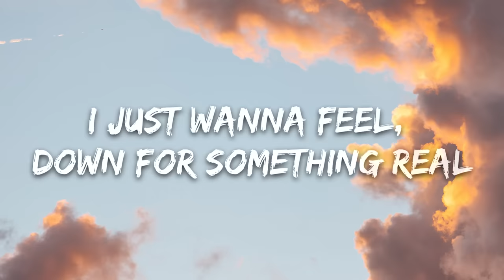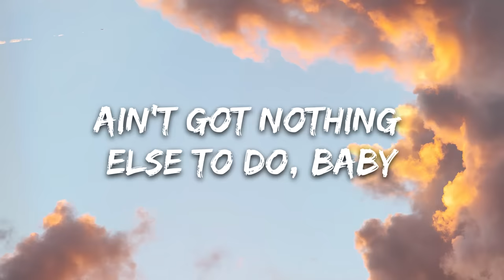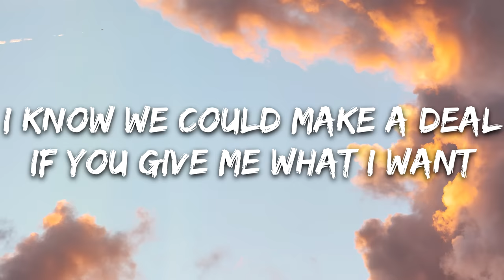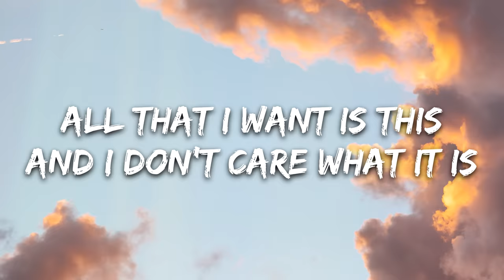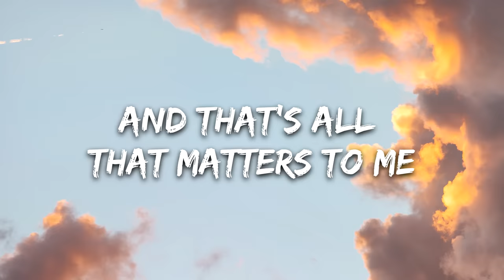Limi - Simple Pleasures (Lyrics) ft. Shaker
🎤 Lyrics:  Limi - Simple Pleasures (ft. Shaker)

[Verse 1: Limi]
If you got something to say, just
Say what you wanna say
If you want it till the end boy
Then we're going all the way
If all you want it, we can lay low, yeah
No one has to know our ways
Now I got you on the edge, oh no
Blending pleasure with the pain
Oh yeah
If you're down for the ride, maybe we can catch a vibe
Oh yeah
We don't have to define, it's whatever you decide
Oh yeah
On a wave, so just let it be
No one else, it's just you and me
I just wanna feel, down for something real
No house and no rings

[Chorus: Limi]
All that I want is this
And I don't care what it is
Simple pleasures
And that's all that matters to me
Simple pleasures
[Verse 2: Shaker]
Me
Baby, I've been waiting for you to say to me
That you've been waiting for me to say
That I've been on a wave baby
Ain't got nothing else to do, baby
I just wanna come and say it, baby
Wanna hear you say my name, baby
I know that you feel what I feel
I know that chemistry is real
You say that you need me to heal
I know we could make a deal
If you give me what I want
I could give you what you need, yeah
Know the chemistry is real
Yeah, whoa